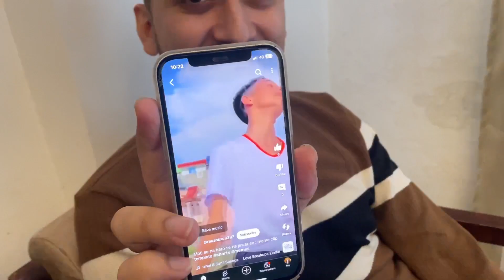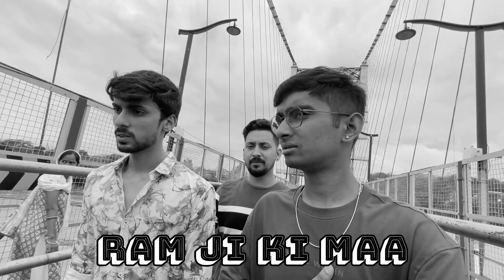JANKI JHULA VLOG | Rishikesh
hit likes.

lots of  ❤️

janki setu
janki setu pull
janki jhula
janki jhula rishikesh
hotel near janki jhula rishikesh
rishikesh vlog
rishikesh
vlog
vlog video
daily vlog
family vlog
travel vlog
uttarakhand vlog
Uttarakhand